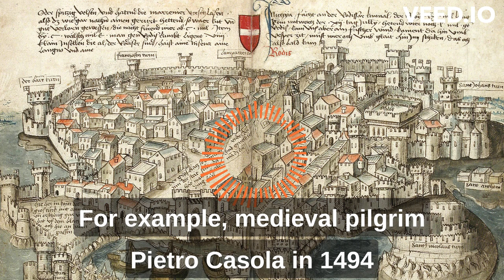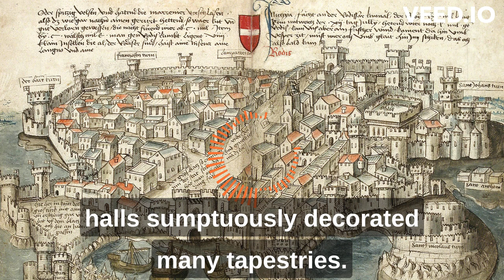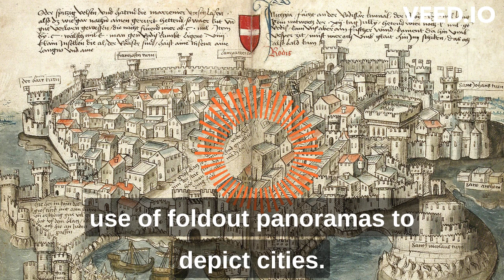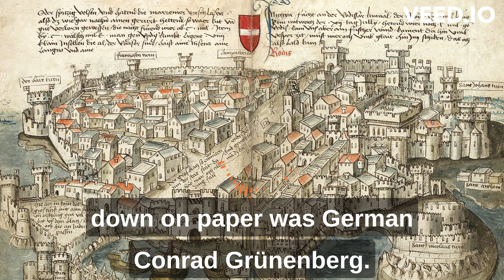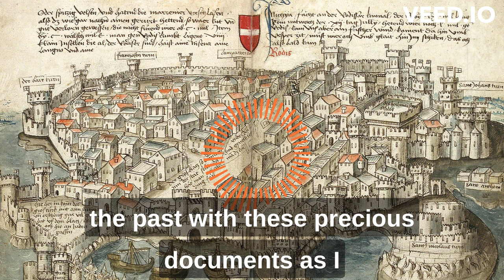History Hunter's Report 6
Welcome to the sixth in my series of History Hunter's Reports, deep dives into the fascinating research that underpins my historical fiction.

features observations and art made by medieval pilgrims to Rhodes and Cyprus.

What you'll see and hear helped inspire the Sea and Stone Chronicles, my collection of stand alone novels about strong medieval women making their way in the dazzling, dangerous Mediterranean world.

Thank you for listening! For more information about my novels and research, please go